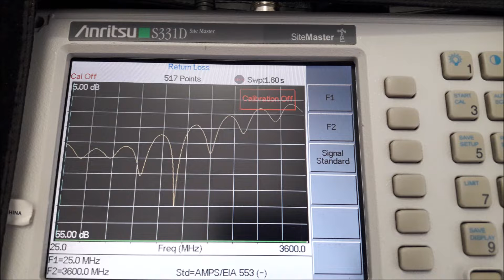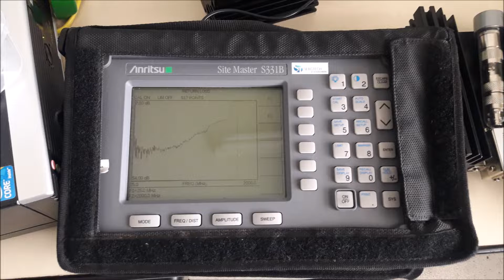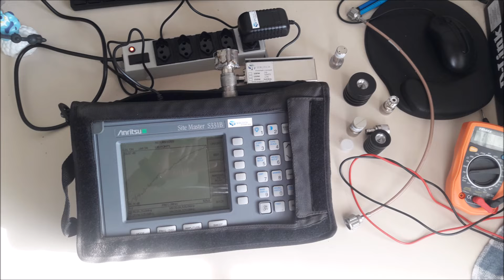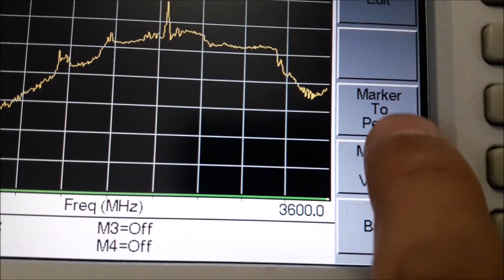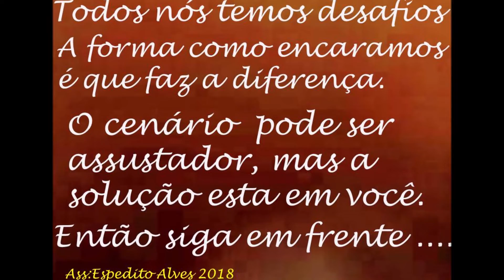cargas de 50r 50 ohm diversas potências até 500w Engenharia Sergtech sergtec